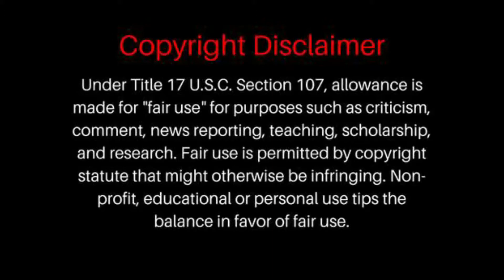FIRST TIME HEARING Hatebreed - To The Threshold [OFFICIAL VIDEO] REACTION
Hatebreed - To The Threshold [OFFICIAL VIDEO]